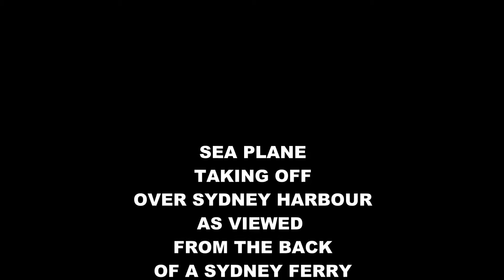Sea Plane taking off from Sydney Harbour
English - I was on a Sydney Ferry to Watsons Bay in Sydney Harbour and managed a quivk 10 second grab of this plane taking off from the harbour. Very short vision but impressive non the less.